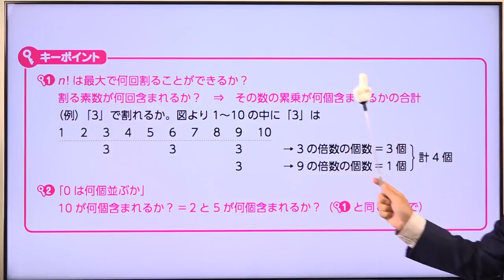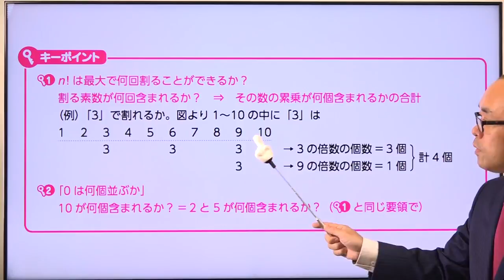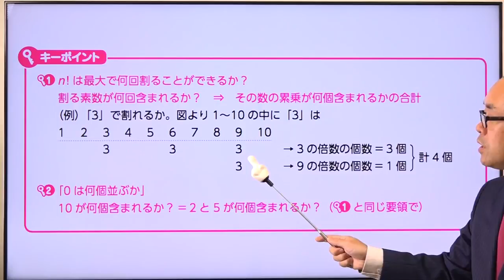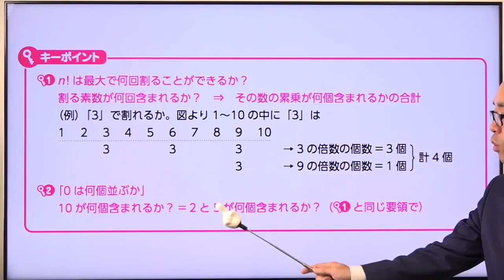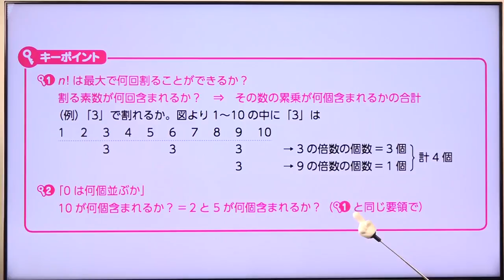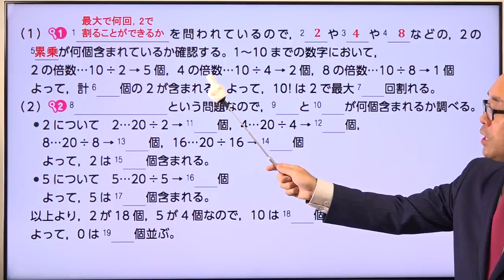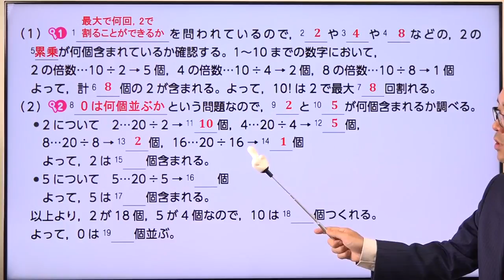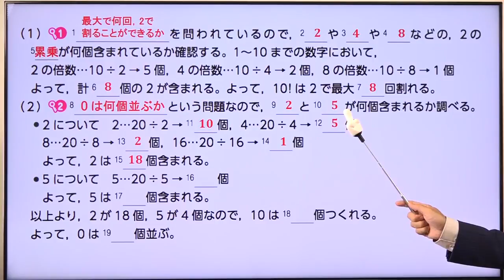【例題９０ 数式を割れる回数、数式の末尾に０が並ぶ個数】--ビリギャル式坪田塾の学参シリーズ